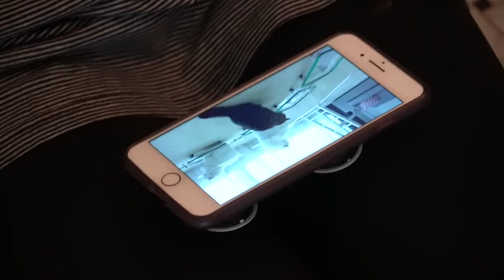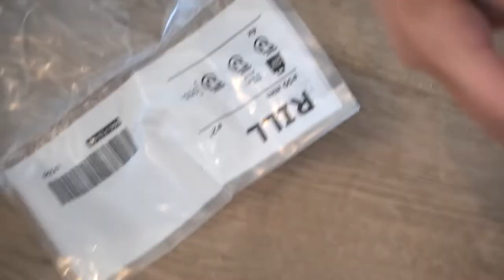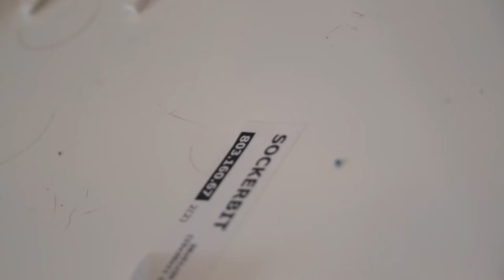I Made A Train For My Dogs-Curb Your Cat eBook PET DOG CAT(NEW HURRY UP 2022) - High Converting Cat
Curb Your Cat eBook PET DOG CAT(NEW HURRY UP 2022) - High Converting Cat Training Offer.
NEW" hurry up (2022) NFT Seller Promo FREE Buy 10 pcs Free 5pcs

"BITLY LINK"

"There are infinite Cat lovers out there who are actively searching for cat caring and training guides.
But there are not many products in this segment. That's why we came up with Training Your Cat Guide.
It's a cat training learning material that shows how to take care of cats and make them obedient."

6.Dog Trainer Bible.
7.The Keto Bread Pasta Pizza Collection.

"DIGI24 LINK"